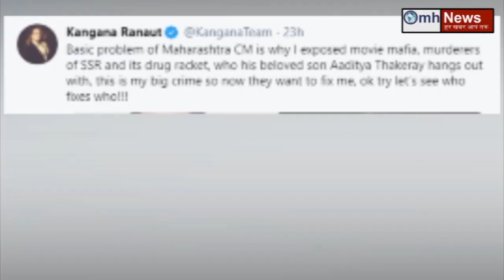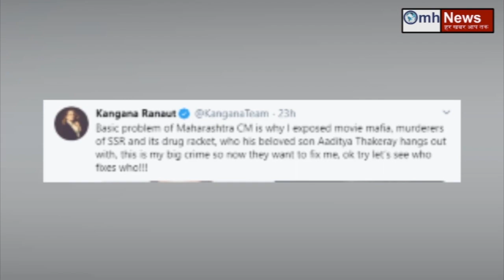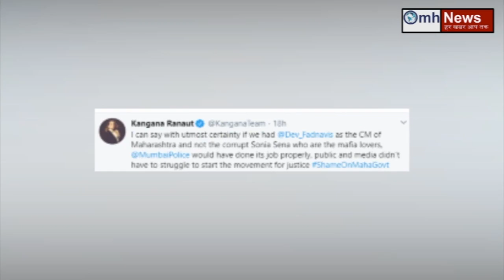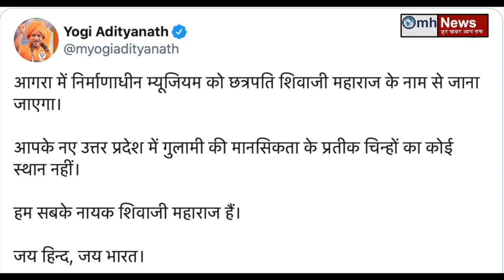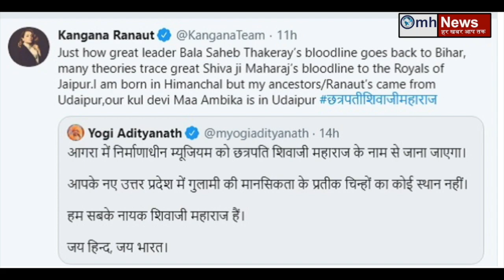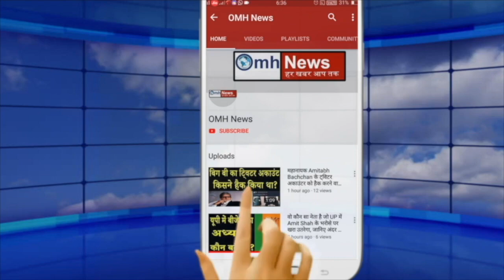Watch news about PM Modi, Uddhav Thackeray, Kangana Ranaut, Sanjay Raut, Arnab Goswami, BJP,Shivsena